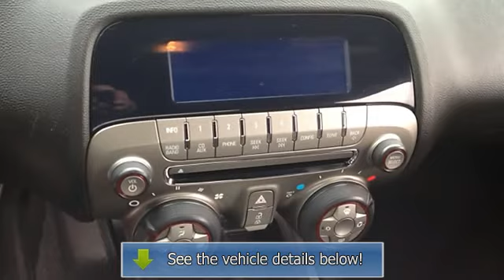2011 Chevrolet Camaro - Dave Solon Nissan Subaru - Pueblo, CO 81008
Dave Solon Nissan Subaru
2525 W. US Highway 50

For Sale: 2011 Chevrolet Camaro
VIN: 2G1FB1ED1B9114693
Engine: V6 Cylinder Engine 3.6/217
Drivetrain: Rear wheel drive
Transmission: 6-Speed A/T
Mileage: 14,540
Color: Red Jewel Tintcoat (exterior) Black (interior)

Features:
2011 Chevrolet Camaro 2dr Car. This vehicle features the following equipment: 6-Speed A/T, V6 Cylinder Engine 3.6/217, Rear wheel drive